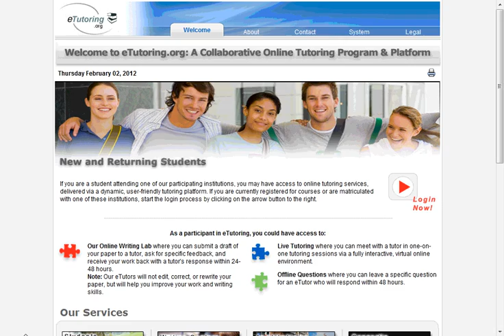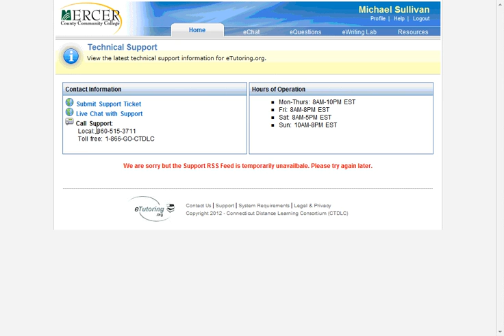Logging into MCCC's E-Tutoring Portal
Informational screen-capture that gives step-by-step information on logging into MCCC's E-tutoring page.